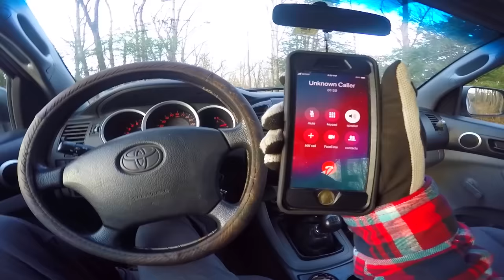Stealing My Pit Bike Back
today I go look at a pit bike for sale and it looks like mine that was stolen last week, things get sketchy and I come back and take my pit bike back.